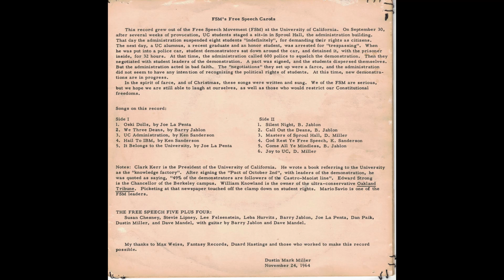Joy To UC Free Speech Carols 1964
Ten carols from the UC Berkeley Free Speech Movement, November 1964; a fun fund-raiser at 45 rpm.